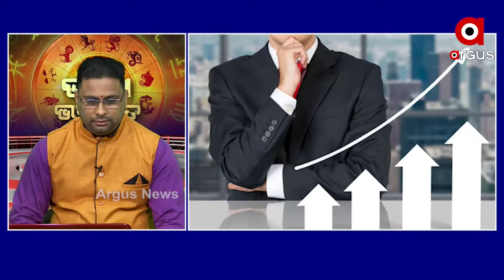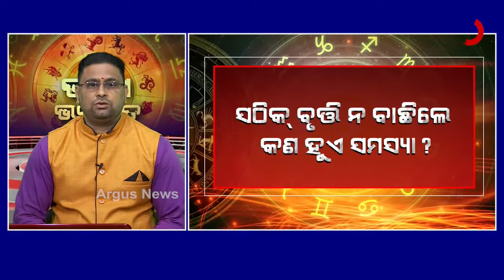BHAGYA BHABISYATA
28,10,2020 BHAGYA BHABISYATA  Watch all the current, latest and breaking news only on "TheArgus.in" LIVE TV. The one-stop destination for LIVE news on politics, entertainment, sports, gadgets, and business.